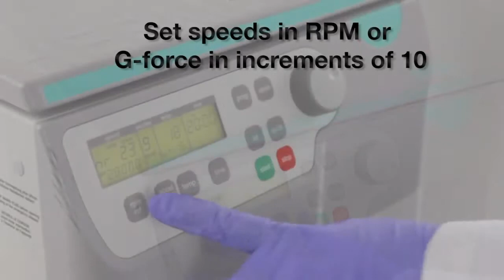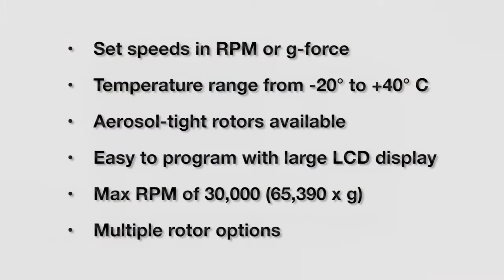Labnet’s Hermle Z36-HK High Speed Refrigerated Centrifuges – Marketed by FirstSource Laboratory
FirstSource Laboratory Solutions is one of the proud distributor of Labnet equipment's.

Current Video is about Hermle Labnet Z36-HK High Speed Refrigerated Centrifuges.

Features:
Set speeds in RPM or G-force in increments of 10
Rapid pre-cooling with temperature range from -20° to +40°C
Aerosol-tight rotors available for safe use with hazardous materials
Ultra easy programing combined with large LCD display
High maximum speed of 30,000 RPM (65,390 x g)
10 rotor options with automatic rotor identification system
 Set speeds in RPM or g-force
 Temperature range from -20° to +40°C
Aerosol-tight rotors available
 Easy to program with large LCD display
Max RPM of 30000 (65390 x g)
Multiple rotor options
Labnet Hermle Centrifuges provide the Performance, Versatility, and Quality your lab deserves.

for any kind of laboratory instruments